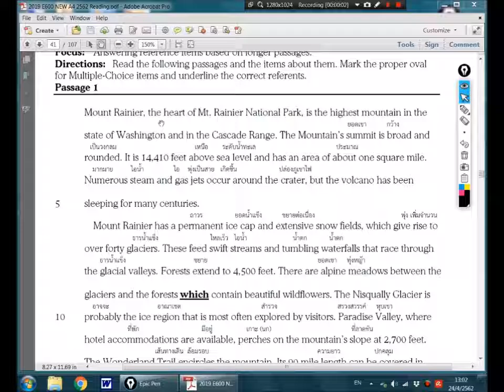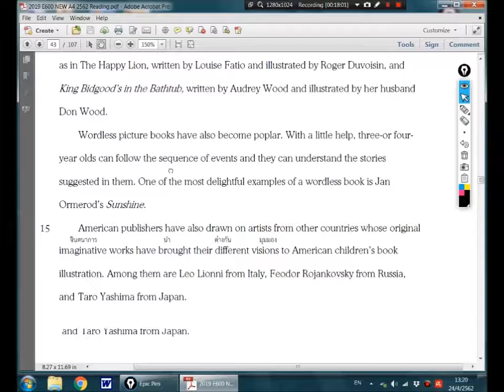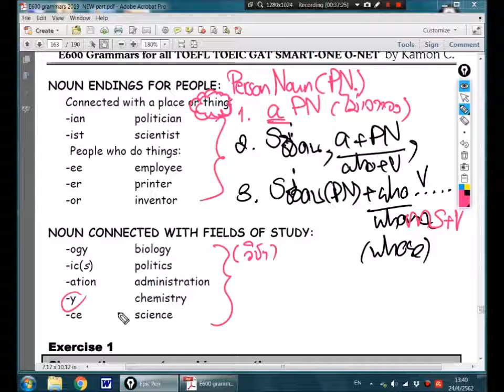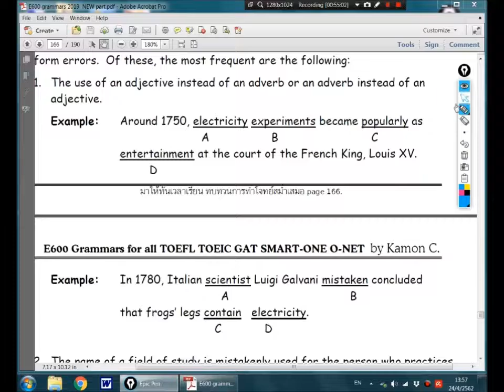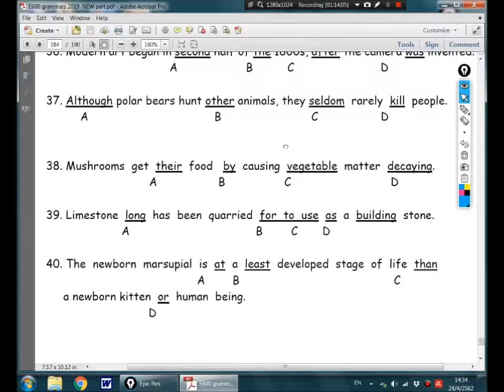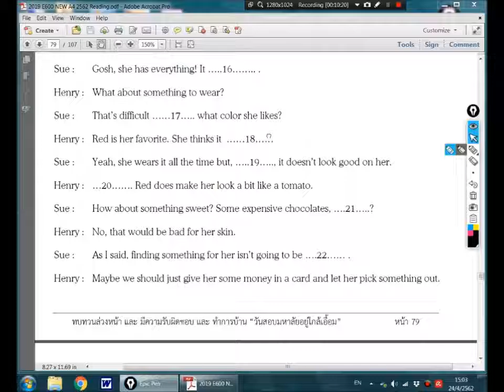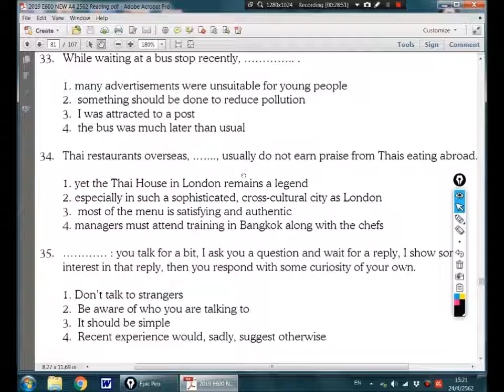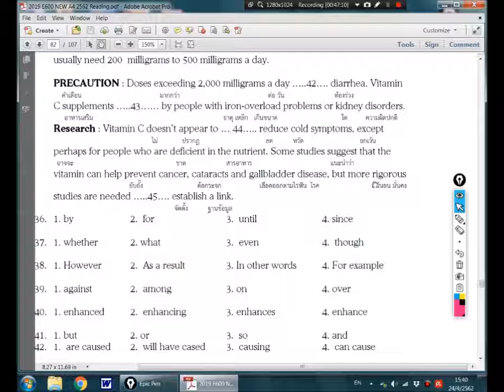E600 ปรับพื้นฐานอังกฤษ ม ปลาย ตอน 12